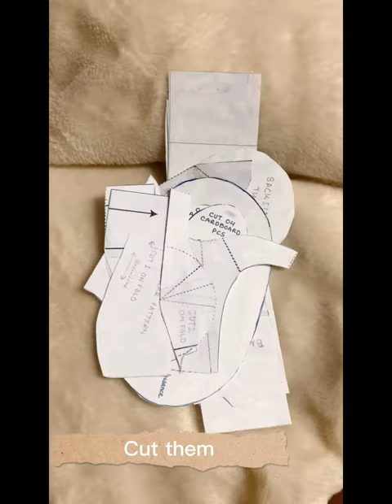How I Made Mannequin in just 15sec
Hello,
I made this Mannequin for my college assignment. It was fun to go through this process. And now I have my self made Mannequin .

Materials:-
▪️1 meter denim
▪️5-6 old T-Shirt
▪️Half size cardboard
▪️Thread and needle to sew
▪️Pipe

If you guys want to see whole process. Let me know.

Ps:- My mom helped me a lot as always💪🏼
Thank you for college faculties for guiding me through whole procedure

I would love to read your comments,
And your share will help me grow.